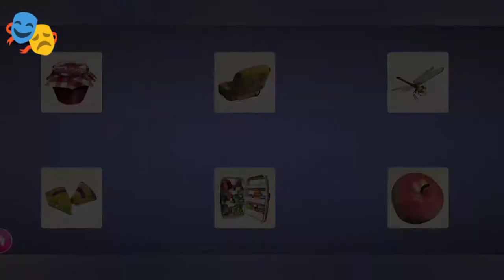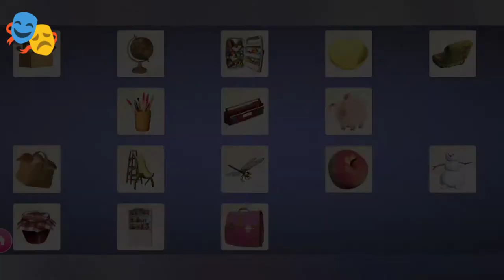Masha and The Bear. Educational Games ® AppQuiz | edujoy educational games | sweet cartoons playing